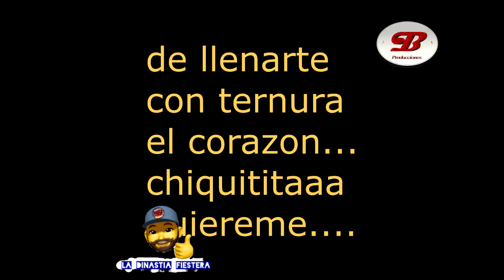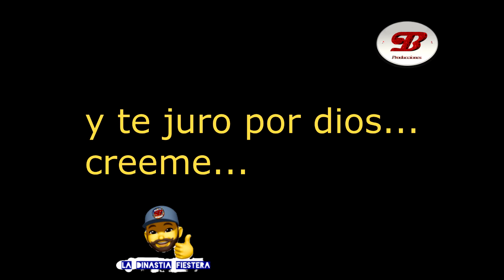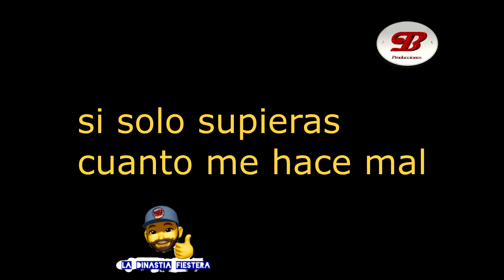KARAOKE kachaka CHIQUITITA 👌😎😎😎😍😍😍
UNA KACHAQUITA PARA CANTAR EN LA FARRA KARAPE👍👍👍👍